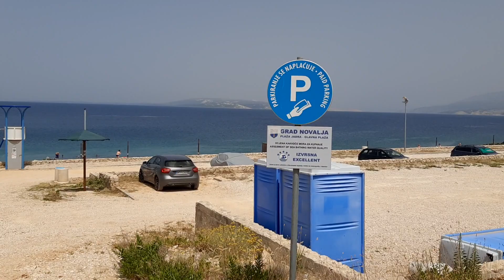Jadra Beach (Pag) Croatia (wycieczka)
Piękna plaża z fajnym zapleczem niestety w sezonie stawiają parkometr i trzeba zapłacić za wjazd. Jedna z najfajniejszych plaż pod względem nurkowania i snurkowania. Różnorodność życia podwodnego jest bardzo duża. piękne widoki. Ale można trafić że będzie strasznie zatłoczona.